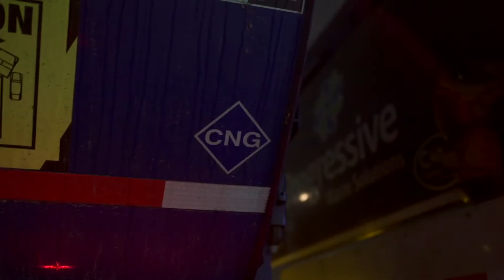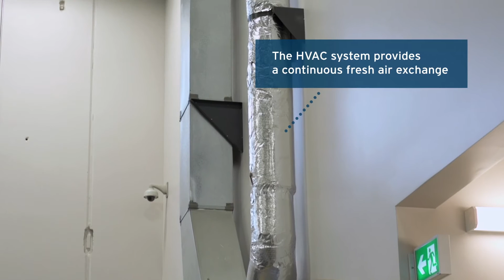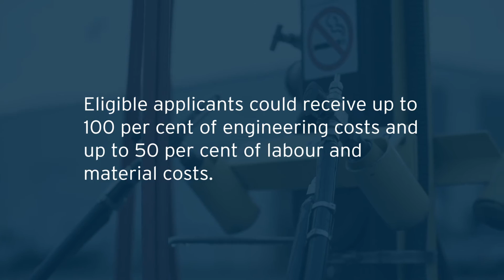CNG and LNG maintenance facility services from FortisBC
FortisBC is helping transition British Columbia’s transportation sector to lower carbon energy by supporting fleet operators with scalable and affordable solutions. Since 2009, FortisBC has worked with businesses to replace diesel with compressed natural gas (CNG), liquefied natural gas (LNG) and designated Renewable Natural Gas (RNG), supporting the conversion of almost 1,300 commercial vehicles and fuelling 10 marine vessels.  If you're building or retrofitting a CNG or LNG vehicle maintenance facility, you may qualify for funding through our upgrade incentive, which includes:

• feasibility studies
• design and engineering consultation
• labour, material and permits
• ongoing support